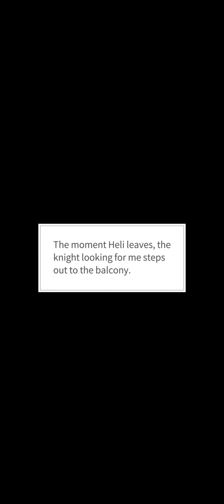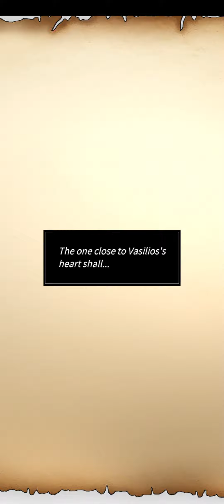Your Throne - maybe: Interactive Stories | Episode 05 💎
EPISODE 05: MY VENOM